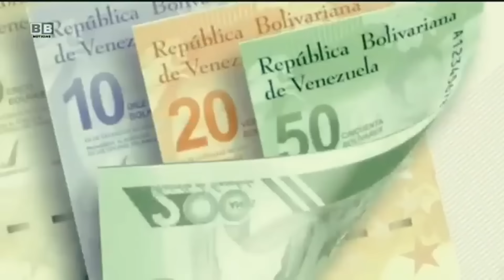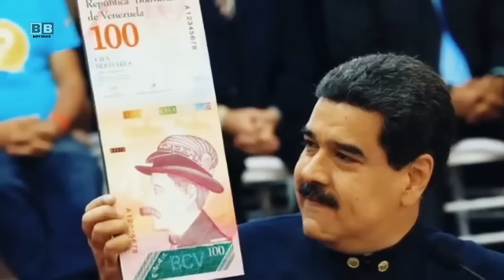ALERTA LA CAIDA DE MADURO